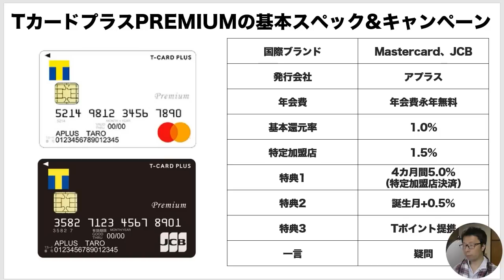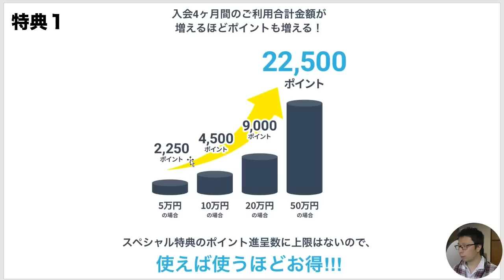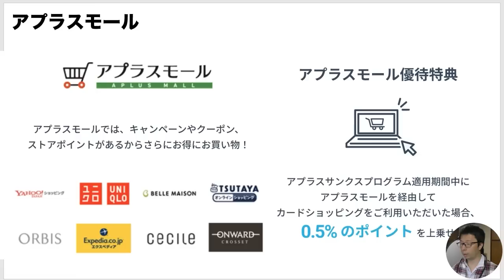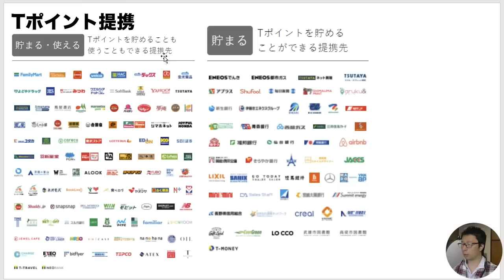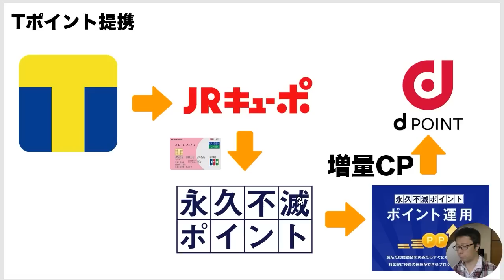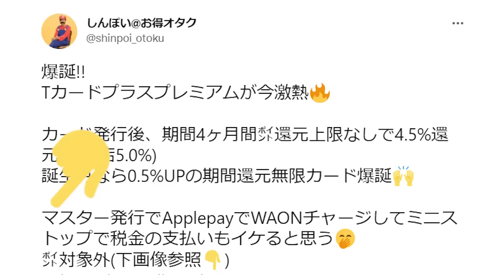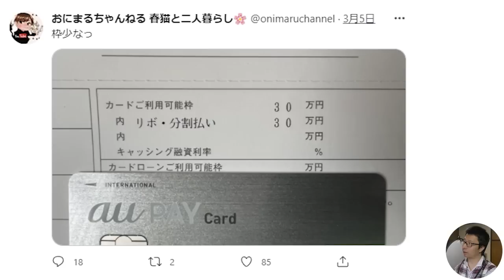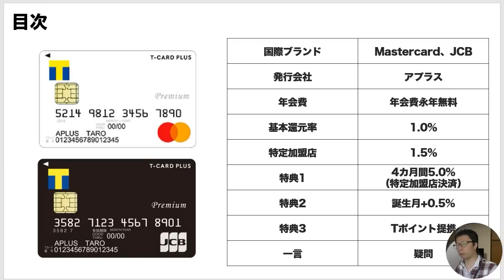【５％は草】Tカードプラスプレミアムがヤバい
◆撮影機材

◆持ち歩いているカードケース

 【目次】
00:00 タイトルコール・本動画の総論（まとめ）
00:18 基本スペック他
02:23 チャージ
04:14 Tポイント提携
07:56 疑問
09:20 まとめ